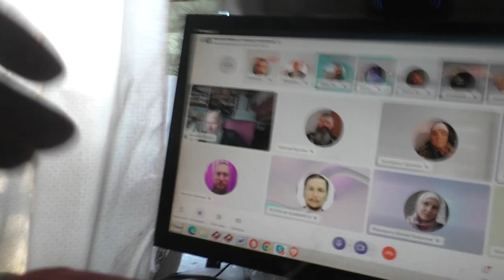Сидеть на месте тихо. В этом сила.